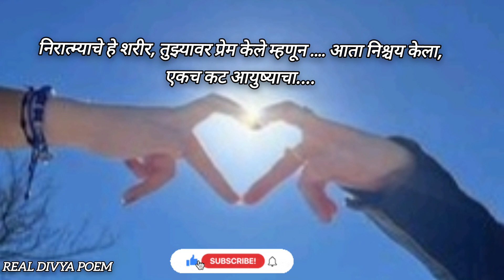प्रेमाचा सागर|मराठी कविता|marathi kavita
Thanks for Poem Writer 🤗

Do Like 👍
Do Share 🤝
         And